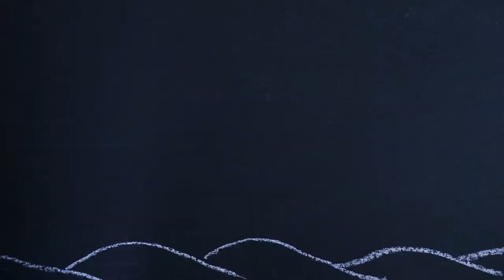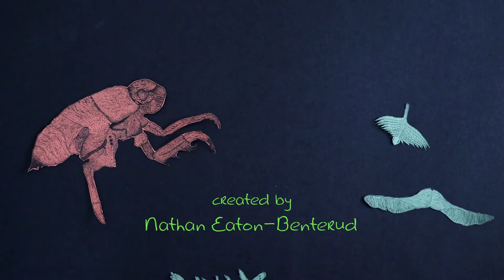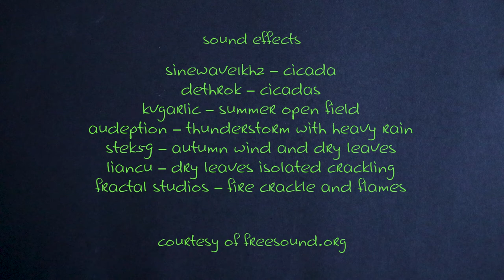The Golden Cicada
A lyrical exploration of domination, destruction, and transformation.

This film was made in the 2019 Penticton Video Production Program, made possible by financial support from Telus StoryHive. Local youth, excited about filmmaking and interested in using film for social change, learned how to plan, produce, and edit in small teams over an intensive five days. Watch their other short films here: reelyouth.ca/penticton2019.html